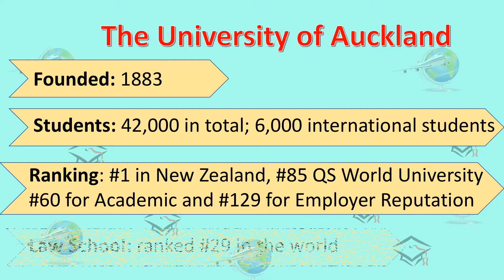University of Auckland : Why do PhD at Law School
Why do PhD at the University of Auckland Law School? This is an interview with Sophie Henderson, a international student - a recipient of a University of Auckland Doctoral Scholarship and the Faculty of Law Doctoral Fellowship. She is doing her PhD at Law School.
The University of Auckland was founded in 1883. The university is ranked #1 in New Zealand, #85 QS World University, #60 for Academic and #129 for Employer Reputation
It has 42,000 in total including 6,000 international students. The University of Auckland Law School is ranked #29 in the world.
Find out more why you should do a PhD program at The University of Auckland Law School.
Source: University of Auckland, Why choose the Auckland Law School for your PhD study?